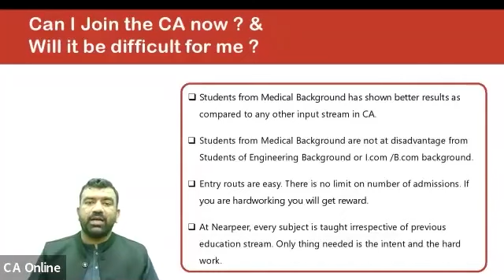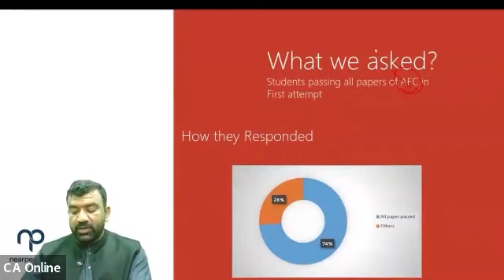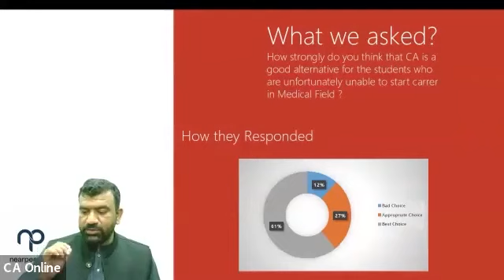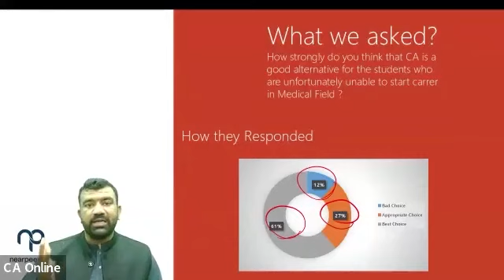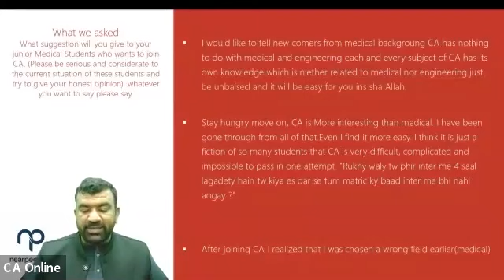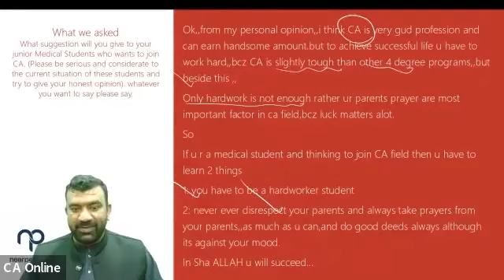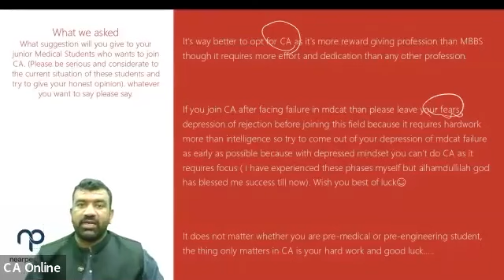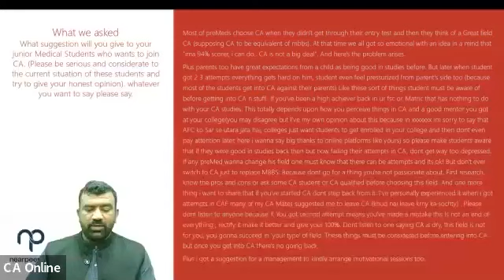Can Medical Students Join CA | Nearpeer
Nearpeer is committed to providing quality & affordable education to everyone.

 This is the vision of Nearpeer & dream of its founders.

 We’re providing CA Demo Lectures so that you can have a glimpse of quality that our instructors deliver

Or